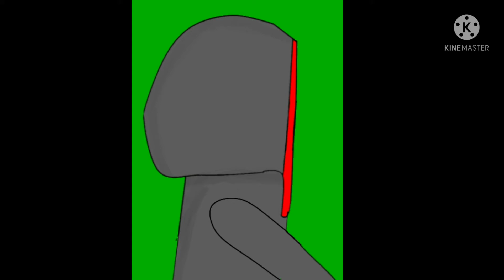DREAM SV BAD BOY HALO ANIMATION #2